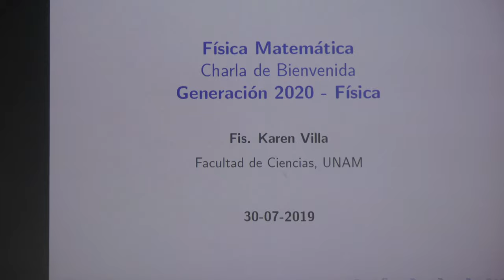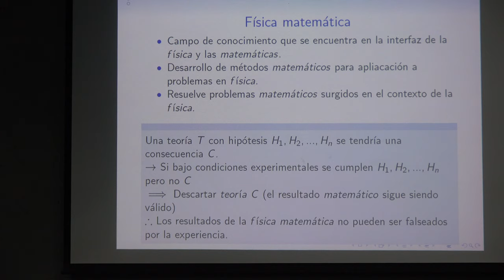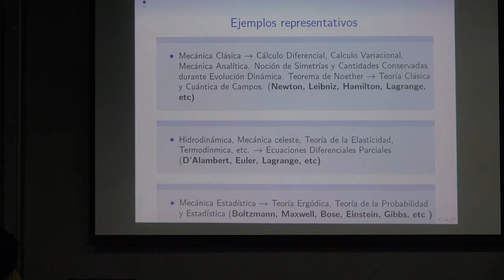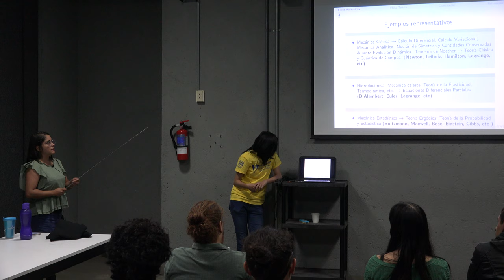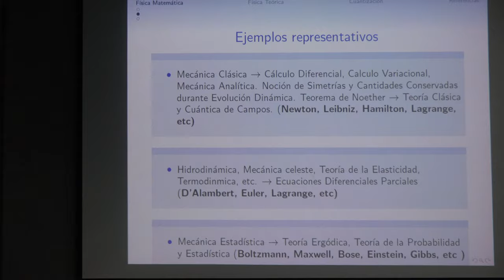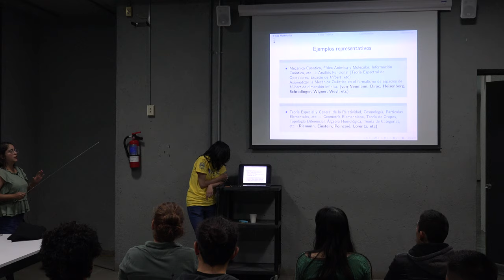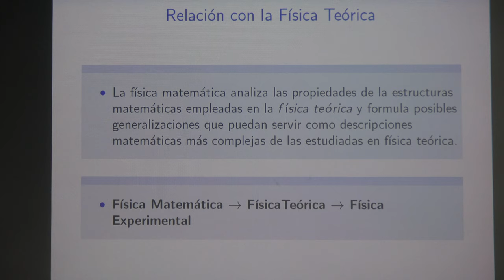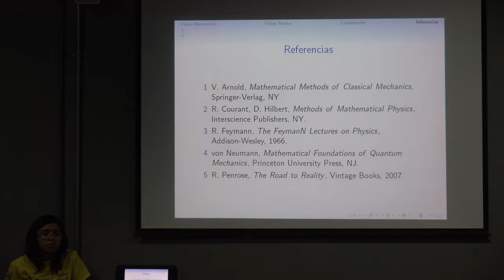Física Matemática (Karen Villa)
Física Matemática

Plática dada por Karen Villa (Facultad de Ciencias de la UNAM) en las Actividades de Bienvenida de la Generación 80 (2020) de la Facultad de Ciencias de la UNAM el martes 30 de julio del 2019 en el Aula Sotero Prieto 2

Agradecemos el apoyo de:

Roberto Gómez, Erick Tovar, Rafael y Efraín Vega quienes grabaron y publicaron las pláticas